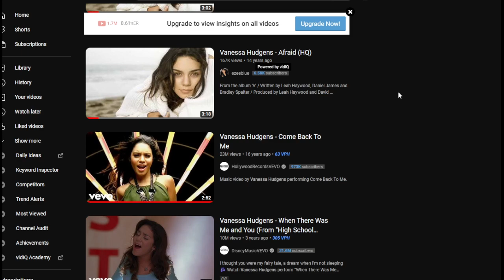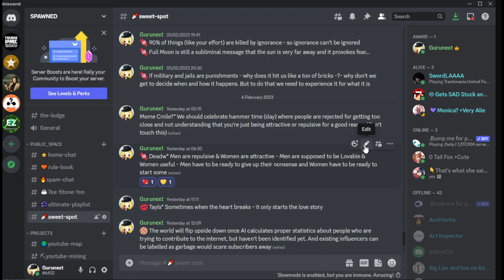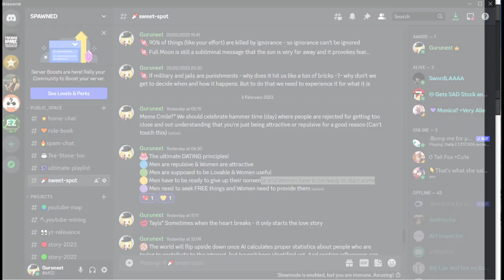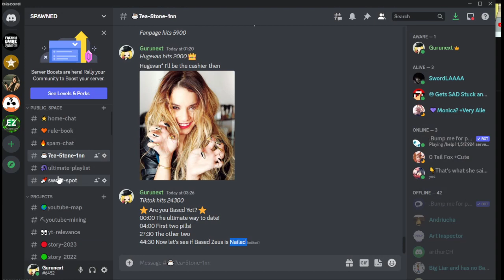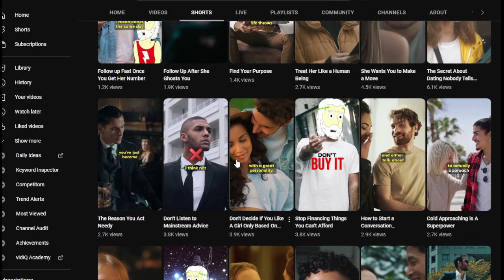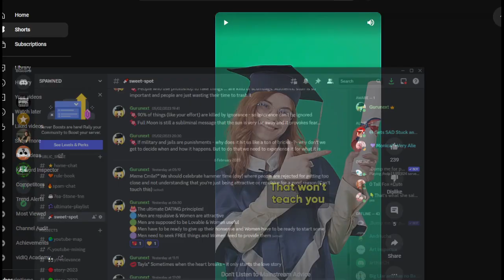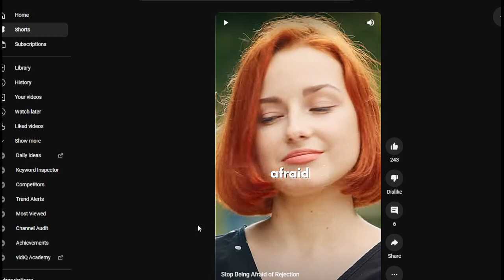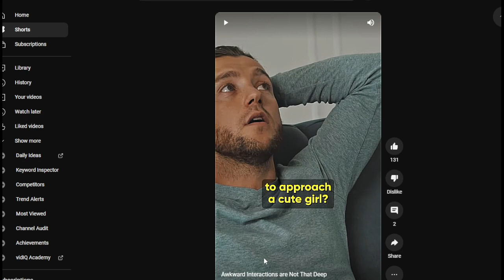Based Zeus - I summarized ALL his Dating experience & advice in 4 sentences... Oops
It's time to visit Based Zeus after a year of collecting knowledge👋 If you watch the ending there's more things I have to say - ALMOST EVERY TIME I APPROACHED A GIRL - A DUDE STEPS IN AND GATEKEEPS ... It's absolutely insane to tell people that there's no consequences of approaching a cute innocent girl... Wow I wish that was the case. I wish rejection didn't literally 💀ed you... because if you kept pushing for more rejection - you WILL get into trouble and it's gonna get ugly. Remember - Andrew Tate can afford body guards and you can't!

00:00 The ultimate way to date!
04:00 First two pills!
27:30 The other two
44:30 Now let's see if Based Zeus is Nailed
1:10:00 Why doesn't he SHOW relationships?
1:30:00 Yep he is just rephrasing what I said
1:47:30 Yes I told everything you need to know in 4 minutes
1:52:30 This escalated quickly :c